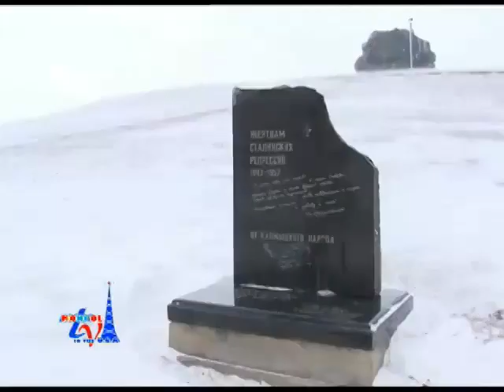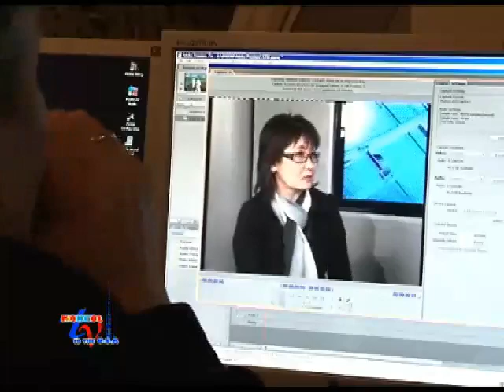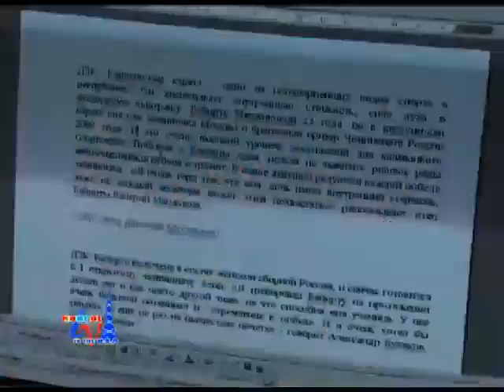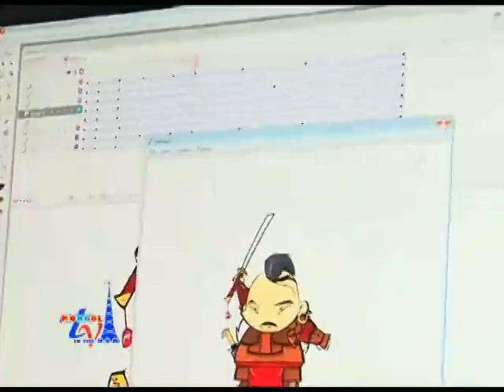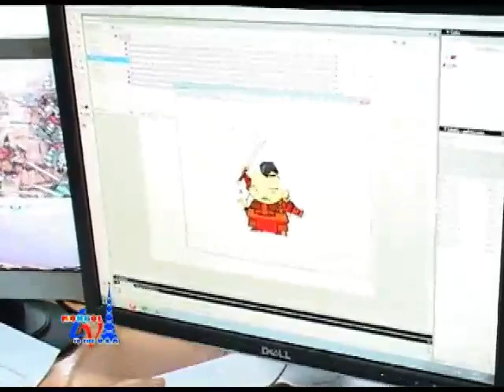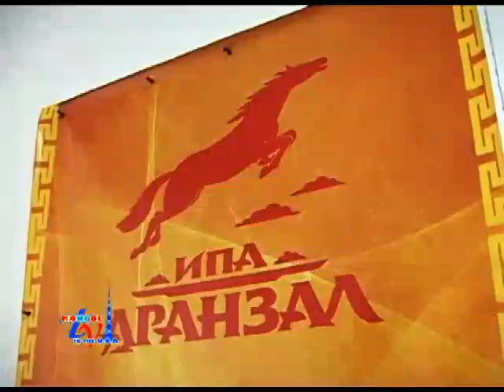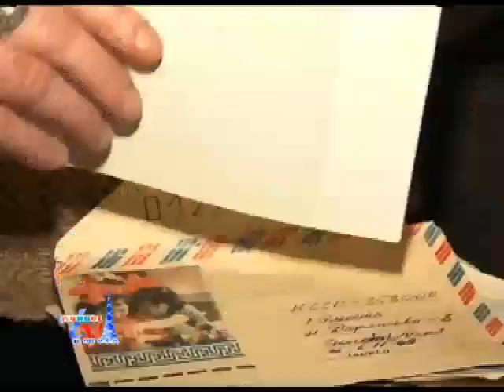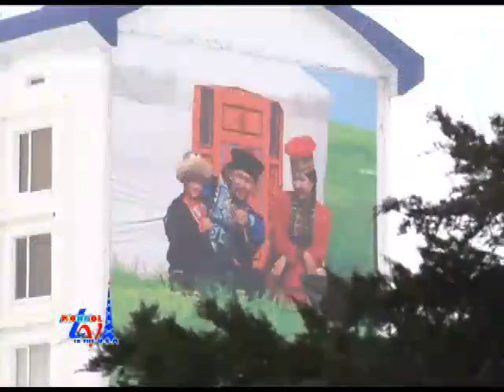Хойд хөршид зорчсон тэмдэглэл Халимаг улс (2011) -